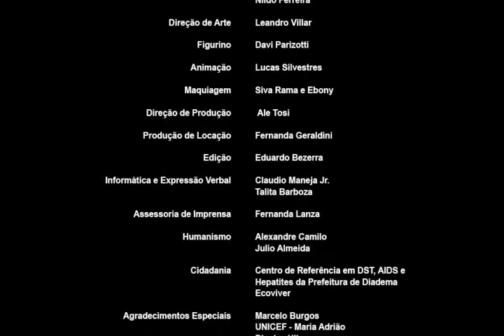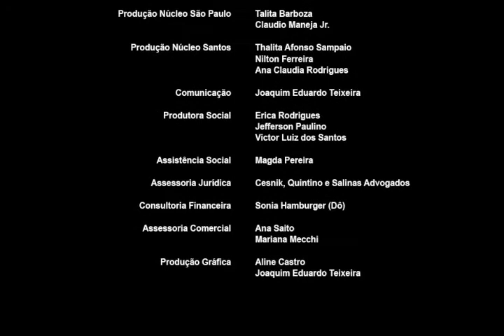Zumbidos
Minimetragem produzido nas Oficinas Querô 2010
Direção: Juliana Oliveira
Sinopse: Ao meditar na beira da lagoa, o sapo não contava que um inseto inconveniente iria atrapalhar a sua busca por um pouco de paz e tranquilidade.